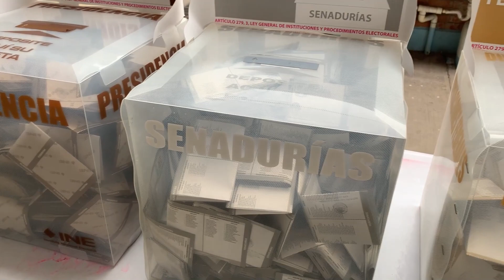Defensa de voto de Movimiento ciudadano será pacífico